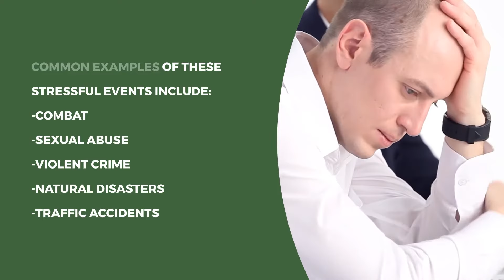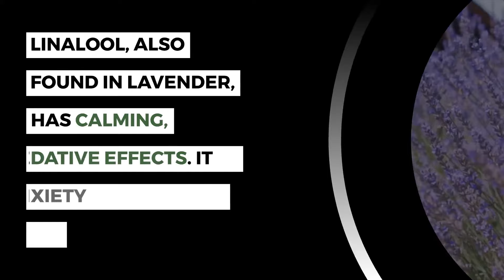Treating PTSD with Cannabis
Cannabis has several chemical compounds useful in treating post-traumatic stress disorder.

THC, the most well-known cannabinoid, has therapeutic potential for PTSD patients, but it must be handled with care. If THC is misused, it can actually make PTSD symptoms worse.

Watch to learn how cannabis provides PTSD patients with better sleep, reduced anxiety, better mood, and more.